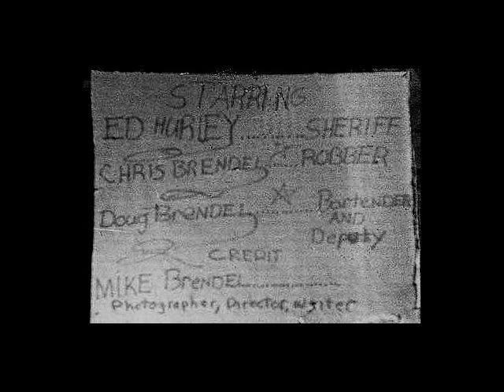the death of DANNY O'DAY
Originally shot back in 1972 on a budget of .59 cents.  Rare footage of Danny O'Day's ambush and death.